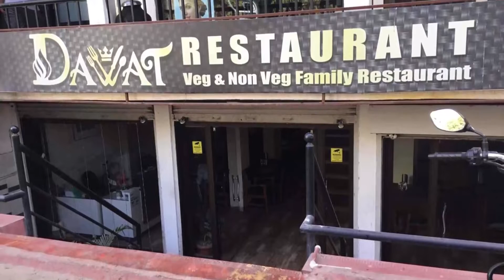Top 10 Best Restaurants to Visit in Akola | India - English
Setting the criteria for our list of the 10 best restaurants in Akola was the easy bit. Anywhere we felt compelled to revisit again and again was instantly in. We’re excited to give you Akola’s top 10 restaurants to visit in Akola, presented in no particular order. In our list surely the ultimate guide to the best restaurants in Akola – you’ll find it all: the best new openings, classic cheap eats.

Akola has no shortage of excellent restaurants in Akola. Almost every month, there is another new spot to eat opening in the city. Since we are spoiled for choice on where to dine, it might be hard to pick where to eat next. So to help you figure out the places you need to try, we've gathered up a bucket list of the best restaurants in Akola that you won't regret going to.

There are many beautiful restaurants in Akola. India has some of the best restaurants in Akola. We collected data on the top 10 restaurants to visit in Akola. There are many famous restaurants in Akola and some of them are beautiful restaurants in Akola. People from all over India love these Akola beautiful restaurants which are also Akola famous restaurants. In this video, we will show you the beautiful restaurants to visit in Akola.